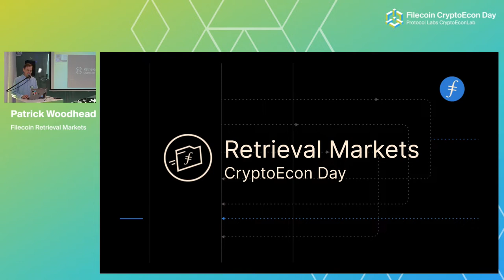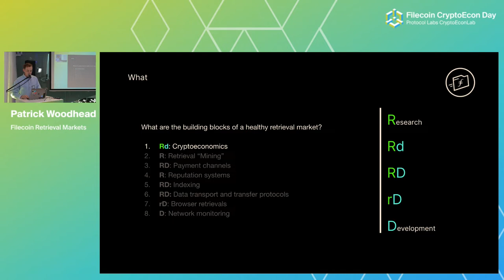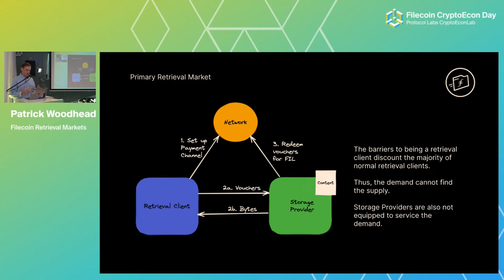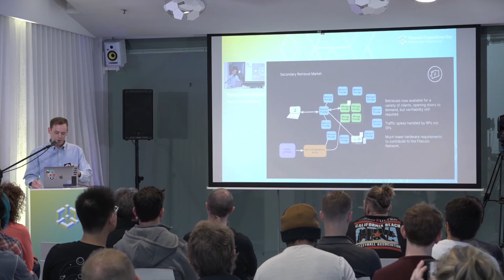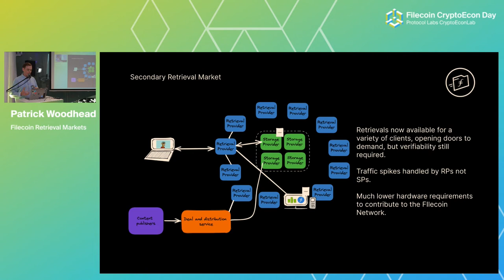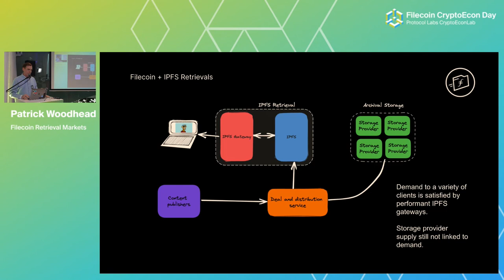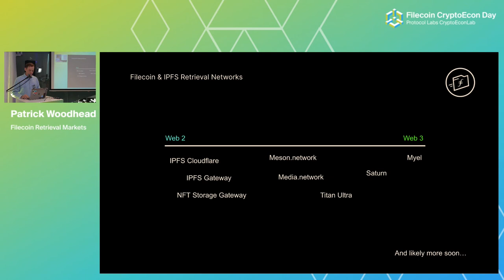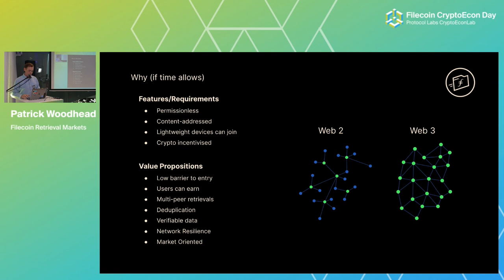Filecoin Retrieval Markets - Patrick Woodhead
Check out Patrick Woodhead‘s presentation “Filecoin Retrieval Markets“ from the Protocol Labs CryptoEconDay. On April 22, 2022, we hosted a full-day event that provided a deep dive into Filecoin’s future developments and how they relate to the Ethereum ecosystem.

Make sure to stay on top of all our research developments by following our Twitter account

You can also sign up to receive updates sent directly to your email